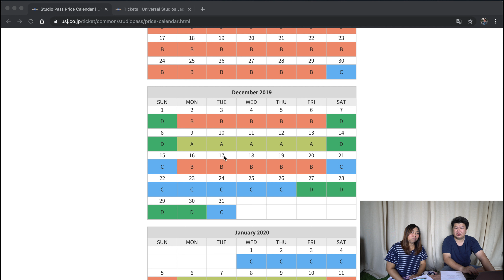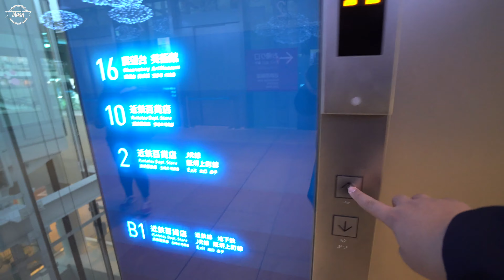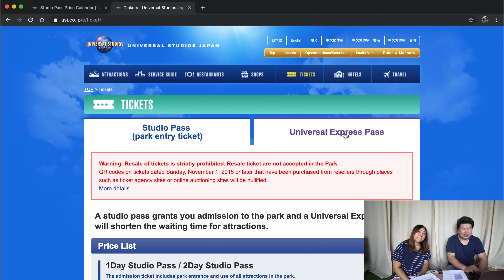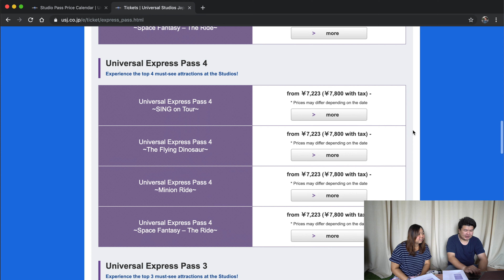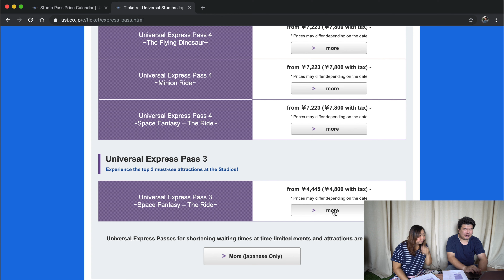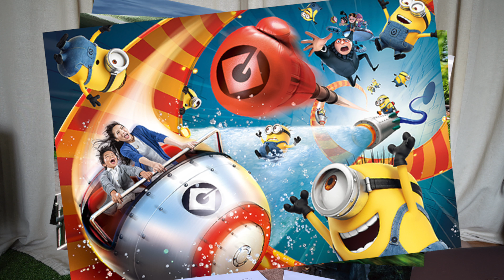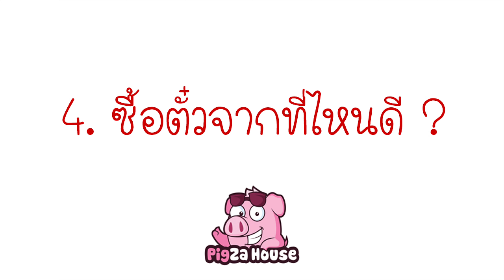ตั๋ว Universal Studio Japan มีกี่แบบ ซื้อแบบไหนดี ? | วางแผนไปเที่ยวญี่ปุ่นด้วยตัวเอง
สวัสดีค่า เบียร์เชื่อว่าเพื่อนๆ หลายๆ คน
ที่ไปเที่ยวโอซาก้า จะมีหนึ่งที่เที่ยวที่ใครไปโอซาก้า
ก็จะต้องไปแวะเวียนไปซักครั้ง
นั้นก็คือ Universal Studio Japan หรือ เรียกกันสั้นๆ USJ
และหลายคนก็อาจจะเวียนหัวกับตั๋วของ USJ ที่มีหลายแบบ
และ Option เสริม อีกเพียบ
เดี๋ยววันนี้เบียร์กับพี่หมีจะมาเล่าให้ฟังกันค่ะ
ว่าตั๋ว USJ เค้ามีกันกี่แบบ แบบไหนบ้าง แล้ว Option เสริมมันมีอะไรบ้าง
จะ VIP แค่ไหน ตามไปชมกันค่า

ลิงก์ต่างๆ ในคลิป

แวะมาพูดคุยกับเราได้ที่
แจกส่วนลด AIRBNB 1500 บาท  เมื่อสมัครครั้งแรกผ่านลิงก์ด้านล่างนี้ค่ะ
ขอบคุณจ้า แล้วเจอกันคลิปต่อๆไปน๊า